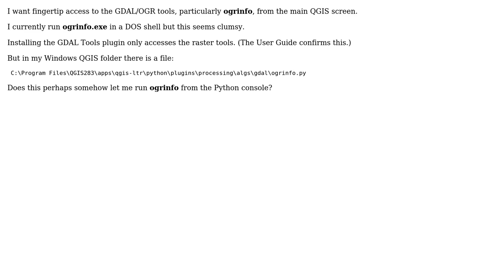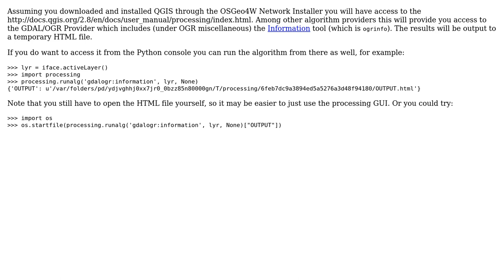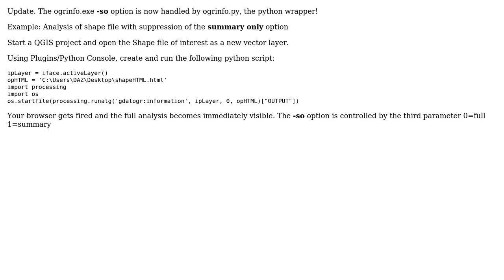GIS: How to run GDAL vector (OGR) tools from inside QGIS? (2 Solutions!!)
GIS: How to run GDAL vector (OGR) tools from inside QGIS?

With thanks & praise to God, and with thanks to the many people who have made this project possible! | Content (except music & images) licensed under CC BY-SA | Music | Images & others | With thanks to user underdark user om_henners user Bad Loser and the Stack Exchange Network Trademarks are property of their respective owners. You are responsible for your own actions.